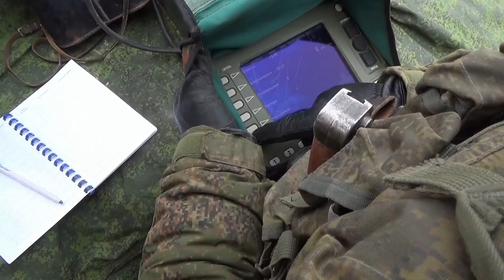Цели и рубежи на экране гаджета! Батальонные тактические учения под Душанбе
Батальонные тактические учения с применением разведывательно-огневых комплексов на полигоне Ляур под Душанбе.
В практических действиях приняли участие более 600 военнослужащих 201-й военной базы.